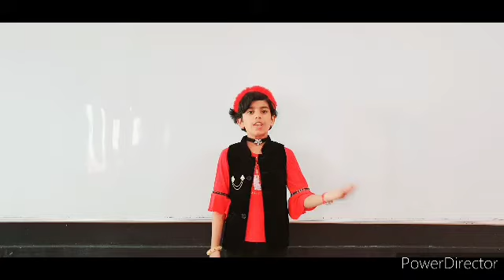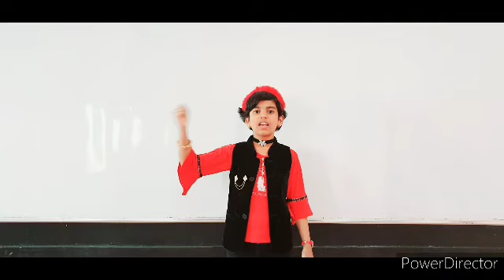छञपती शिवाजी महाराजावर अप्रतीम भाषण सरदार वल्लभभाई प्रा विद्यालय उदगीर